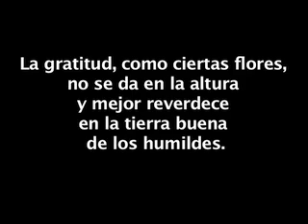En Las Ceibas preparados para proponer en la asamblea